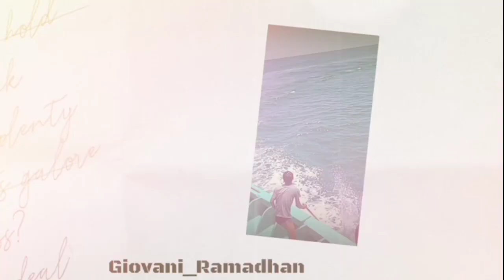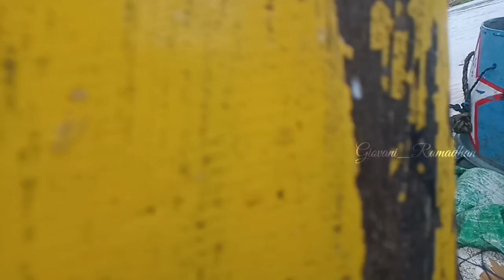KM Pasar Senggol Mendapatkan Ikan Lemuru Protolan Pagi Hari.. 27 Oktober 2022